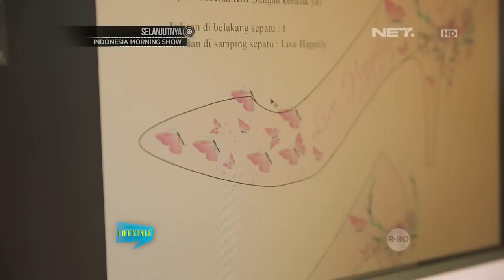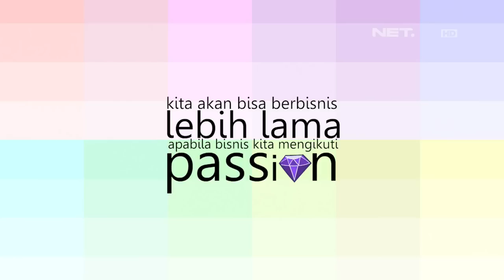SALIHA - Usaha Model Sepatu Lukis Dari Slight Shoes